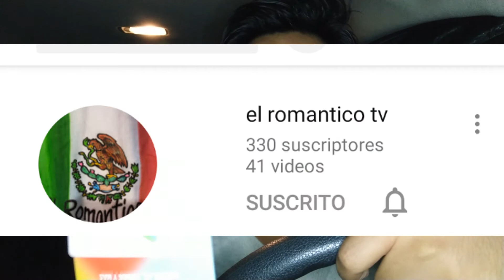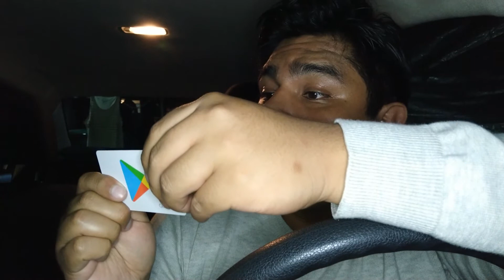chinches en airbnb y aplicaciones de renta de casas y depertamentos / apps de viajes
Revisas que no haya chinches cuando rentas una casa en airbnb ?